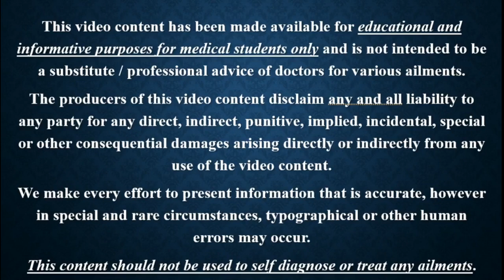Esophageal Varices mp4